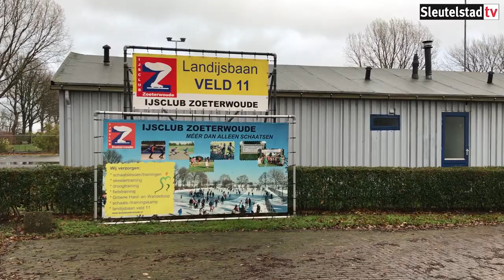Jan van der Geest Cross Zoeterwoude (2019-12-08)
Robbert Beurse deed verslag van de 38e Jan van der Geest Cross in Zoeterwoude.